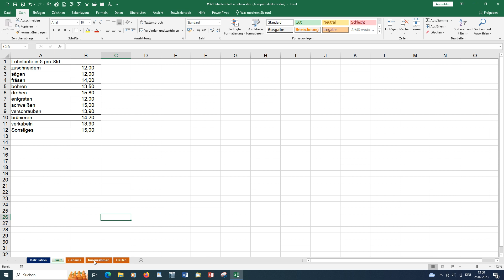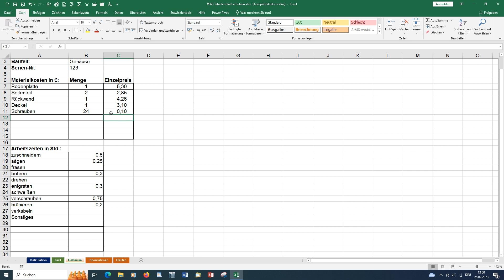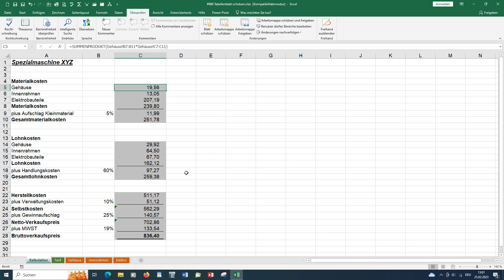Excel 2019 #060 Arbeitsblatt schützen [deutsch] HD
Excel schnell und einfach erklärt – Excelkurs:
Einzelne Arbeitsblätter vor unbefugten oder versehentlichen Änderungen schützen. Das Blatt ist einsehbar, kann aber nicht verändert werden.